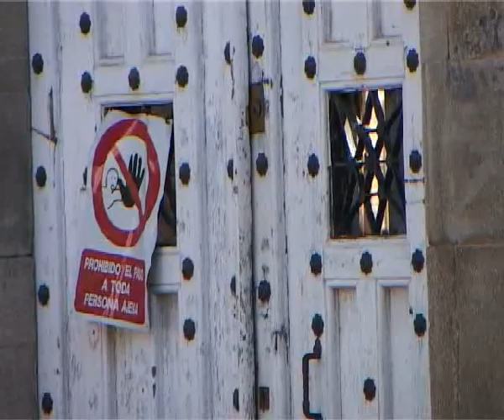Claustro San Francisco